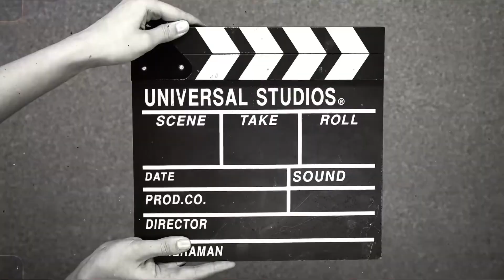Part 2: Nasi Basi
Assalammualaikum

Dalam kisah kali ini,sambungan part 1,di mana nasi yang di masak basi berturut-turut selama 7 hari. Dan air garam mula mengeras menandakan ada entiti lain dalam tempat anda.

Kisah berikutnya ada proses rawatan 🙏

Nantikan di episod berikutnya.